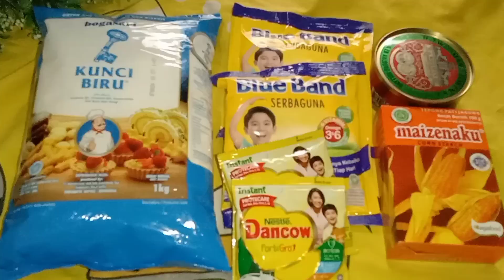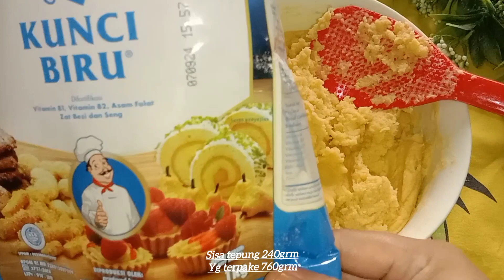Masih ada kesempatan ni bunda,bikin aneka kue Nastar yg glowing tanpa skincare 😬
Bahannya

760 gram tepung terigu
400grm margarin blue band
200 gram butter wijsman
190 gram gula halus
3 butir kuning telur
2 Bungkus susu bubuk
50 gram tepung maizena
¼ sdt garam
¼ sdt vanili

Olesannya
2 Kuning telur
2 sdm susu kental manis
3 tetes pewarna telur
3 sdm minyak goreng

Oven selama 15mnit boleh lebih boleh kurang tergantung oven masing masing yah
Jadinya 4 toples yah lumayan banyak

Isiannya selai nanas yang dibikin sendiri yah
Boleh juga beli di bahan kue

Selamat mencoba semoga resepnya bermanfaat 🙏